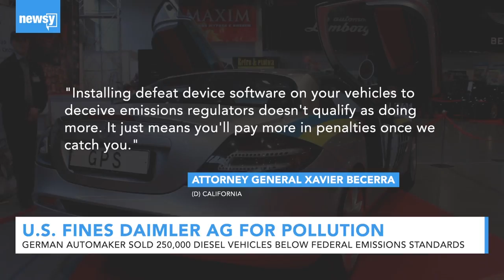U.S. Fines Daimler AG, Mercedes $2.2B For Emission Cheating